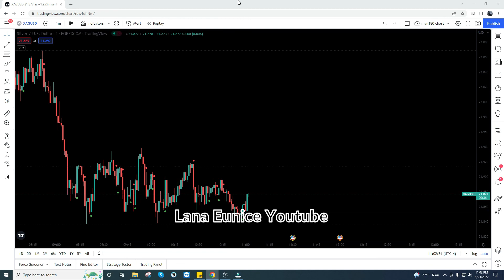Commodity XAGUSD Silver New York Session May 23, 2022